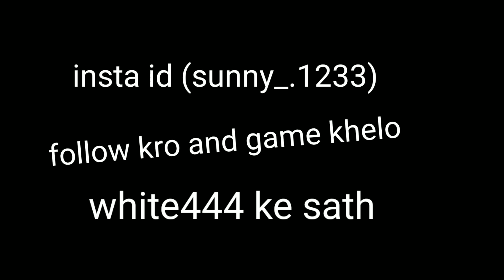White 444. IS. back😈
🎧 Tobe Williams - Malibu Morph Release
    • Tobe Williams - M...  ​
🎧 SELL OUT
    • SELL OUT  ​
🎧 Sol.Luna - Location📍ft. Savii (Official Music Video)
    • Sol.Luna - Locati...  ​
🎧 Darius King - Spazz

For the financial support:
للدعم المادي:

© Copyright by WHITE44 YT ✓
© Copyright by WHITE444 YT Channel ☞ Do not Reup . Thanks !!! 🔥

BLACK444
WHITE44
nobru entrevista,
é nobru,
e nobruh,
nobru funk,
nobru ff,
nobru falando nobru papelão,
nobru falando,
ff nobru,
nobru gta,
nobru gado,
nobru g,
nobru hack,
nobru highlights,
nobru hud,
nobru historia,
nobru humilde,
nobru hack top global,
nobru hoje,
nobru hackeado ao vivo,
nobruh,
nobru id,
nobru iphone,
nobru imitador,
nobru imitando velho,
nobru incubadora,
nobru irma,
íd do nobru,
nobru jogando,
dj nobru,
dj nobru da sul,
dj nobruh,
nobru kondzilla,
nobru kalahari,
nobru kita,
nobru kof,
nobru kelly,
nobru kills,
nobru loud,
nobru live agora,
nobru lomotif,
nobru lixo,
nobru musica,
nobru morreu,
nobru meme,
nobru mvp,
nobru mitando,
nobru melhor do mundo,
nobru no gta,
nobru namora com quem,
nobru no matheus mazzafera,
nobru nobru,
nobru na globo,
nobru no ppp,
nobru na festa da loud,
nobru no mundial,
ain nobru apelao,
nobru oficial,
nobru ouvindo funk,
nobru online,
nobru oh juliana,
nobru oi,
nobru o famoso 3 capa,
nobru ontem,
nobru ppp,
nobru papelão,
nobru pai,
nobru premiação,
nobru parodia,
nobru yoda,
nobru ygorx,
nobru ygorx thurzin,
nobru ytpbr,
nobru yelo,
nobru vs white444 1vs1,
white 444 vs nobru